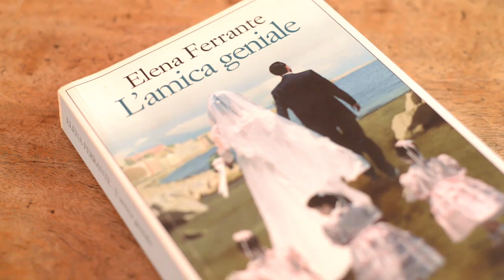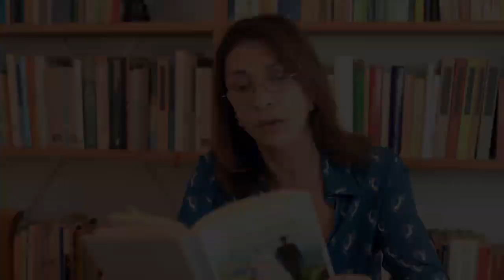Anna Bonaiuto: la voce di Elena Ferrante - Emons Audiolibri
Lila è scomparsa. Esagerata, come sempre, ha cancellato ogni traccia. Ed Elena, l’amica di tutta la vita, inizia a raccontare  la storia del legame viscerale che le ha unite per sei decenni. Tra inconfessata rivalità e profondo affidamento, la ragazzina geniale e ribelle e l’amica studiosa attraversano gli anni dell’adolescenza, sullo sfondo di un rione della Napoli anni Cinquanta ritratta nella sua cruda epicità. Prima parte della tetralogia "L’amica geniale".